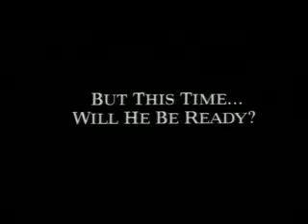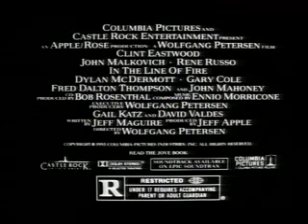Dailymotion In The Line of Fire TV Spots a Film TV video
In The Line of fire is based on the 1963 asssassination of John F.Kennedy